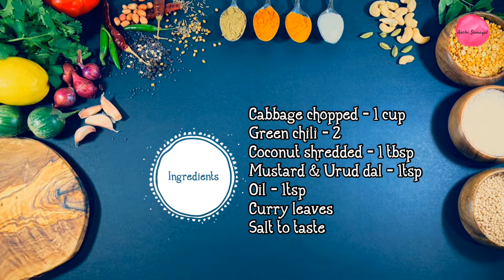CABBAGE PORIYAL | முட்டைக்கோசு பொறியல் | Indian Poriyal recipes